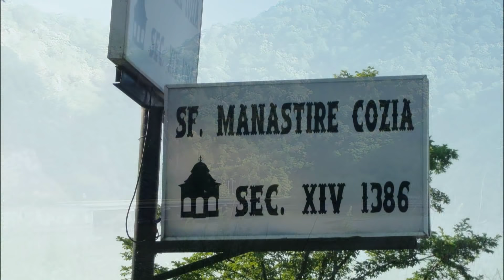Romania Baile Olanesti Horezu Bistrita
Eine Woche in Baile Olanesti in Rumänien. Ausflüge zu den Klöstern Horezu, Bistrita, Arnota und Cozia, zur Bistrita Schlucht und zur Frauenhöhle. Heimfahrt über das Latorita Valley und Paranggebirge nach Hunedoara mit der Corvin Burg